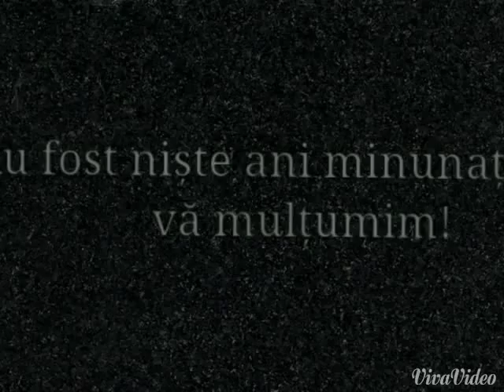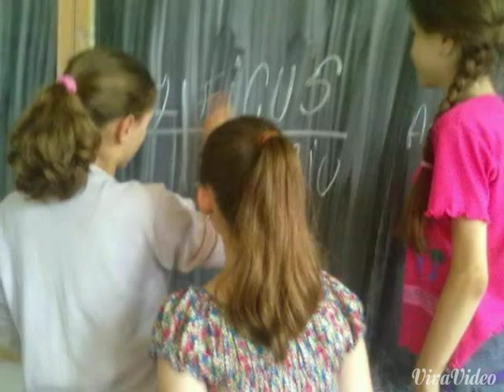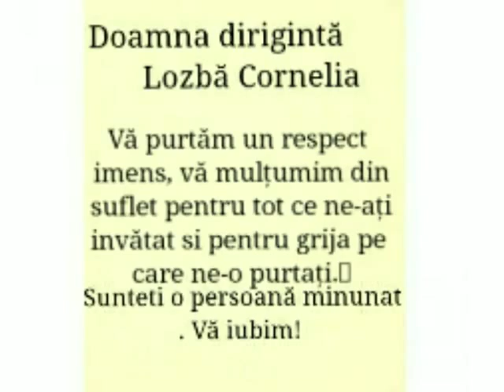Clasa a VIII-a A Grajduri